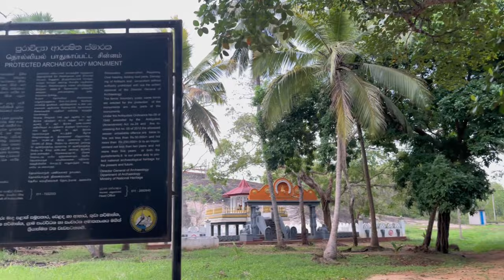Exploring the Village Side of SRI LANKA 🇱🇰 | Buddhist Temples, Sri Lankan Street Food, & Shopping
In today’s video, we will spend the day exploring a Village in Sri Lanka called Nochiyagama, where my friend grew up! We will visit a popular Buddhist Temple, eat local Sri Lankan street food, go shopping, and learn about the culture! The temple that we explore today was one of the most unique temples I have ever been to and it is a hidden gem! There is not much information online about it, so I was very lucky to have the opportunity to visit such a rare place!

I spend hours editing these videos for you guys, so please give it some love, leave a comment, share it with your friends, and subscribe to follow our journey as we travel full time and show you every bit of it! Love you!!

*Need Help Planning Your Next Trip?*

*HERE IS A FREE PACKING LIST FOR YOUR NEXT TRAVEL ADVENTURE:*

**eSim that I use (Airalo): Get $3 OFF using this code - BRITTN7659

-Luggage Set (Set of 6)
-Packing Cubes (Set of 6)
-Carry-On Bag
-Hanging Toiletry Bag
-Charger Adapter
-Travel Locks

*GET FREE TRAVEL POINTS:*
Chase Sapphire credit card: Get 60,000 bonus points ($750 FREE TRAVEL) after you spend $4,000 in the first three months -

Chase Freedom credit card: Earn $200 after you spend $500 in first 3 months with Chase Freedom Unlimited or Freedom Flex card -

CHAPTERS:
00:00 Intro
00:12 About Nochchiyagama
00:37 Ganesh Statue
01:09 Halmillagala Temple
02:24 Inside the Temple
04:03 Shopping
04:42 Sri Lankan Street Food

Rest assured, this doesn't affect your experience or the prices you pay. My commitment is to provide you with valuable content and recommendations for your travel adventures. Thank you for your support!

Songs I used:
-"EDM DANCE" by Infraction and OddVision Media